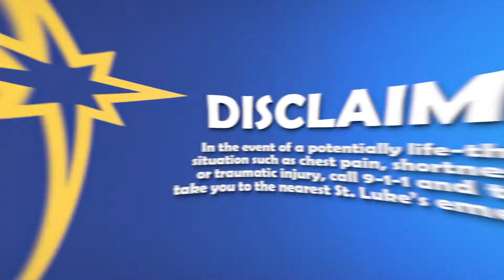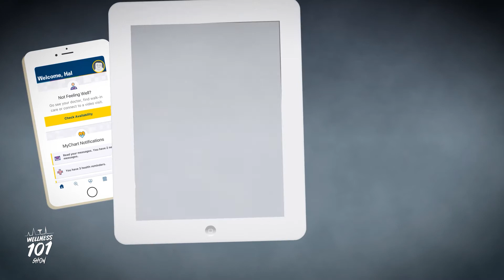Wellness 101 Show - When to Go to the ER...and When Not to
And now it’s time for another Wellness 101… When to go to the ER… AND WHEN NOT TO.…presented by St. Luke’s University Health Network.

Hey guys…Mr. Wellness here and today we are talking about how to find the most appropriate care for your situation. Let’s say you take a spill… you wind up with some bumps, a scratch or two and a bruised ego. Or maybe you have a cold… sore throat, cough and sniffles. Should you go to the ER? Is walk-in care more appropriate? Or should you call your doctor’s office?

Option One – Primary Care
For most medical issues, start with your primary care provider. Your primary care doctor treats many common issues such as respiratory and sinus infections; colds and flu; headaches; poison, rashes and bug bites; vomiting; bumps, bruises, strains and sprains. Most St. Luke’s primary care offices have same day and next day appointments as well as evening, early morning and Saturday hours.

Option Two – Walk-In Care and Video Visits
As an alternative, St. Luke’s offers walk-in care and video visits for non-life-threatening conditions when your primary care office is closed.

Simply walk in to one of our many CareNow locations, no appointment is needed, or connect with a doctor via your smart phone, tablet or computer right from the comfort of your own home. Download the St. Luke’s app from the Apple Store or get it on Google Play. Most St. Luke’s CareNow locations offer the same level of care as your Primary Doctor but with extended hours, lab and X-ray services and “skip-the-wait” feature, a convenient way to reserve your spot inline online!

Option Three – Emergency Room Care
You never know where you’ll be when an emergency happens. Heart attacks, strokes and other medical emergencies come on suddenly. Chest pain and discomfort, facial drooping, arm weakness, speech difficulty, blurred or double vision –are all are signs of a medical emergency. St. Luke’s Hospital ERs are SAFE and provide immediate life-saving medical care, including award-winning stroke and heart attack care.

Folks, getting the care you need when you need it is of the utmost importance. Just be sure to take a quick second to evaluate the type of care you actually need. The last thing you want to do is fill the ER with non-emergencies. Got a sniffle or brusie…call your primary care doctor. Primary care closed…pop on into one of our many convenient Care-Now facilities. Got a medical emergency like chest pain, facial drooping, or broken bones, get to the nearest St. Luke’s Emergency room right away.